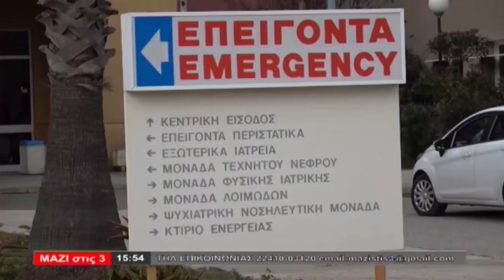ΜΑΖΙ ΣΤΙΣ 3 (22.09.2022) - ΜΕΡΟΣ Β